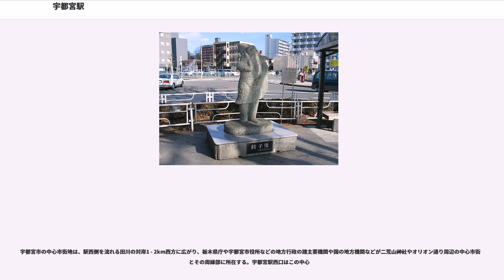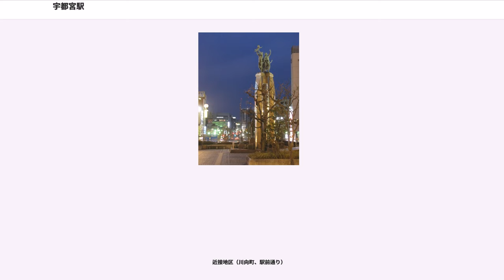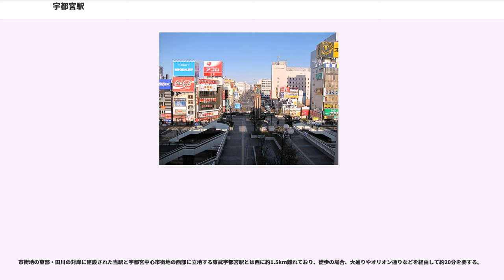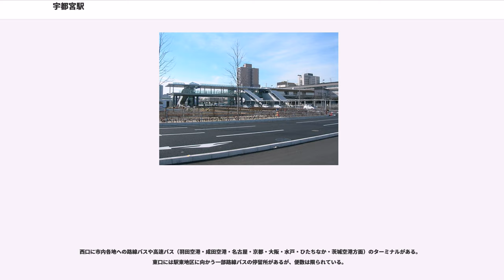宇都宮駅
宇都宮駅（うつのみやえき）は、栃木県宇都宮市川向町（かわむこうちょう）にある、東日本旅客鉄道（JR東日本）および日本貨物鉄道（JR貨物）の駅である。

東日本旅客鉄道宇都宮駅の所属路線は、東北本線、日光線、東北新幹線、山形新幹線および秋田新幹線である。なお、正式な線路名称上では東北新幹線は東北本線に包括され、山形新幹線、秋田新幹線という線路名称は存在しない。また2002年の東北新幹線八戸延伸開業以降、秋田新幹線の全列車は当駅には停車しない。

当駅は1885年（明治18年）7月16日に日本鉄道第二区線の駅として開業、1890年（明治23年）6月1日には同じく日本鉄道が宇都宮駅から日光に至る支線を開業し、国有化後の1909年（明治42年）10月12日、日本鉄道第二区線および日光に至る支線の線路名称はそれぞれ東北線および日光線と制定された。その後、国有鉄道時代の1982年（昭和57年）6月23日には東北新幹線の開業と同時に東北新幹線の駅となり、分割民営化され東日本旅客鉄道に継承された後の1990年（平成2年）3月10日には上野-黒磯間に宇都宮線の愛称が付けられた。

現在、当駅には在来線の宇都宮線列車（上野駅発着、上野東京ライン、湘南新宿ライン、黒磯駅発着など）、日光線列車、烏山線列車、東北新幹線「やまびこ」「なすの」、山形新幹線「つばさ」が発着し、在来線の列車はほぼ全ての列車において当駅が始発、終着駅となっている。また、東北・北海道新幹線「はやぶさ」「はやて」および秋田新幹線「こまち」は当駅を通過するが、仙台駅や盛岡駅などで改札を出ずに乗り換える場合に限り、いずれも1枚の新幹線特急券で利用可能となっている。

南北に伸びる地上の東北本線（宇都宮線）、高架の東北新幹線の線路西側に沿うように建設された地上3階建ての駅舎である。うち3階設備は新幹線ホームのみで、1-2階は主に南側がJR東日本の駅施設、北側は宇都宮ステーション開発の駅ビル「パセオ」として利用されている。駅ビル「パセオ」と駅改札前「とちぎグランマルシェ」を中心に駅舎ビル全体で商業施設が展開されている。

改札は駅舎ビル2階にあり、改札外にはみどりの窓口・びゅうプラザ・自動券売機（近距離・指定席券売機）・えきねっと券売機・駅事務室などのほか、インフォメーションセンター（観光案内所）などが置かれている。また改札内には待合室や新幹線乗り換え改札、精算所・精算機、コインロッカー、多目的トイレ等が設置されている。在来線ホームは駅舎ビルの東側地上、新幹線ホームは駅舎ビル3階に敷設されており、駅改札内コンコースと各ホーム間には階段のほかエスカレーター、エレベーターが設置されている。駅北東には宇都宮運転所が併設されている

駅舎ビル2階には駅西口にペデストリアンデッキ、および駅東口への東西自由通路が取り付けられており、それぞれ階下はバスのりば、タクシーのりばとなっている。東西両口にも階段に加えエスカレーター、エレベーターが設置されており、バリアフリー化されている。

構内には駅ビルパセオやとちぎグランマルシェをはじめ、駅舎2階を中心にカフェBECK'S COFFEE SHOP（改札外および新幹線改札内）やコンビニエンスストアNewDays（在来線改札内および新幹線改札内）、駅売店KIOSK（駅舎1階西口交番脇、在来線改札内および新幹線改札内）、喜多そば（改札外および新幹線改札内）などの商業施設各種小売店が入居している。

駅舎ビル北側1、2階に入る駅ビル「パセオ」にはカフェ（スターバックス）やファーストフード（モスバーガー）、讃岐うどん専門店（丸亀製麺）などの飲食店のほか、スーパーマーケット（成城石井）、ドラッグストア（マツモトキヨシ）、菓子専門店（東京風月堂・おかしのまちおか）など食料・生鮮食品（以上1階）、雑貨、服飾品の小売店や書店（八重洲ブックセンター、以上2階）などが入居している。また宇都宮駅改札に面する「とちぎグランマルシェ」には土産店やNewDays、餃子専門店、足利銀行ATMなどが入居しているほか、東西自由通路口にはロッテリア宇都宮駅ビル　パセオ店が出店している。

また3階は宇都宮みんみん、銀座コージーコーナー等が入居するレストランエリア、およびホテル アール・メッツ宇都宮...